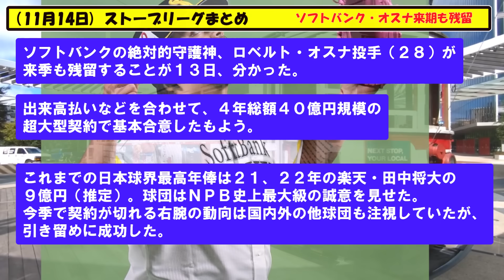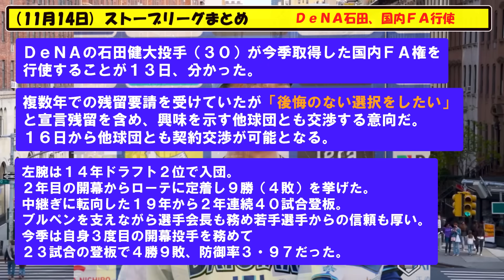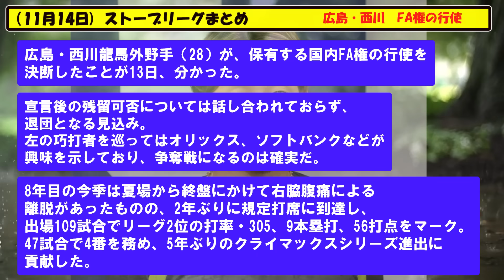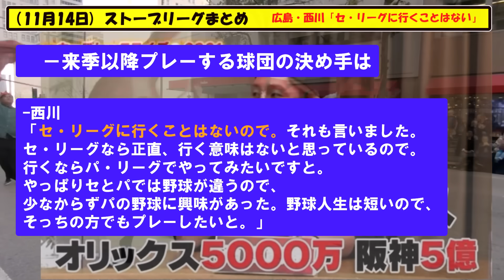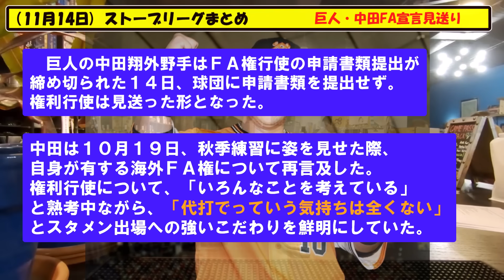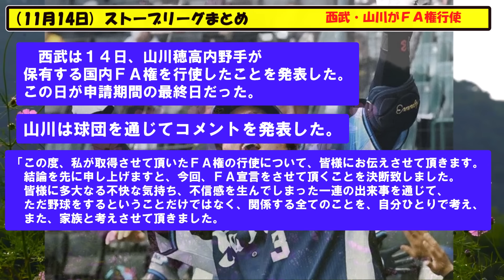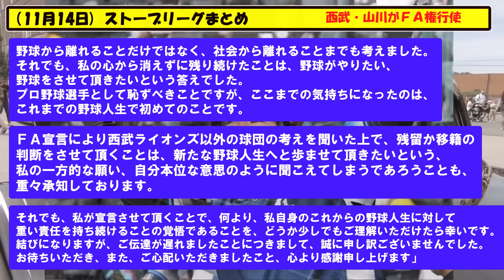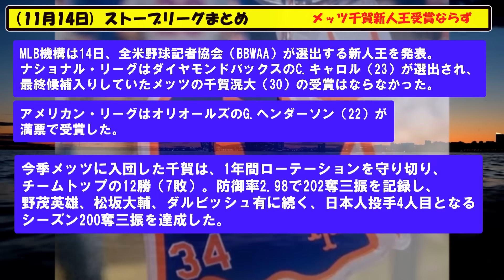(１１月１４日)ストーブリーグまとめ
長いので興味のある話題だけ見ていってくださいね＾＾
0:00 ソフトバンク・オスナ 来期も残留
1:59 ＤｅＮＡ・石田 FA行使
3:29 広島・西川　FA権の行使
6:02 広島・西川「セ・リーグに行くことはない」
7:17 巨人・中田FA宣言見送り
9:11 巨人・中田は本当に残留なのか？
9:40 西武・山川がＦＡ権行使
12:02 メッツ千賀新人王受賞ならず

５chや２ch等の野球の時事や面白スレをまとめていきます。

【音楽】
youtubeオーディオ ライブラリ様
DOVA-SYNDROME様
BGMer様
MusMus様